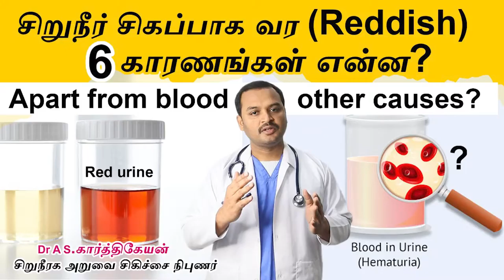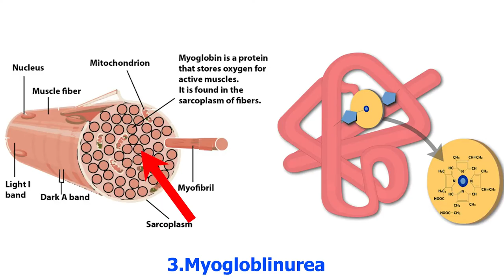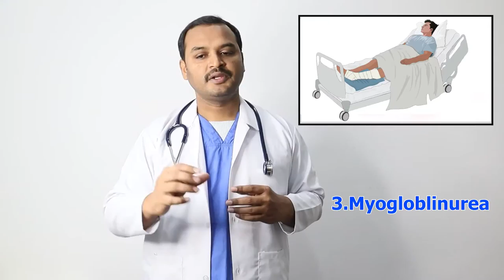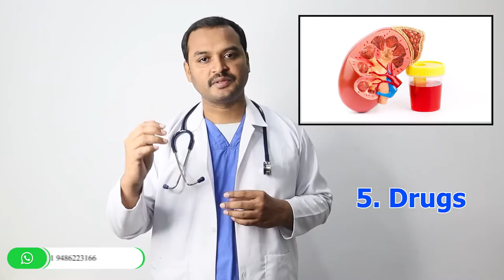சிறுநீர் சிவப்பு நிறத்தில் வெளியேறுவதற்கான 6 காரணங்கள்-Reddish in urine 6 reasons-Dr A S Karthikeyan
சிறுநீர் சிவப்பு நிறத்தில் வெளியேறுவதற்கான 6 காரணங்கள்/Reddish in urine 6 reasons/ hematuria/hemoglobinuria/ myoglobulunuria/DrASKarthikeyan
Some of Our Videos
3(1), Selvakumar Complex, Thennampalayam main road,
(Near ARS Hospital) Palladam Road,
Tiruppur -641604